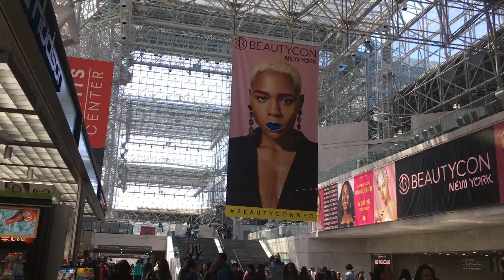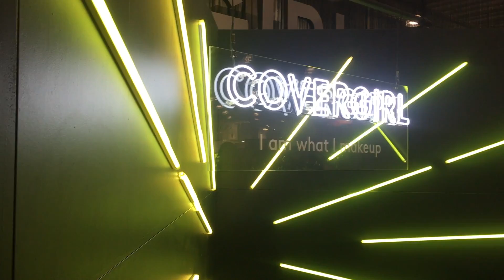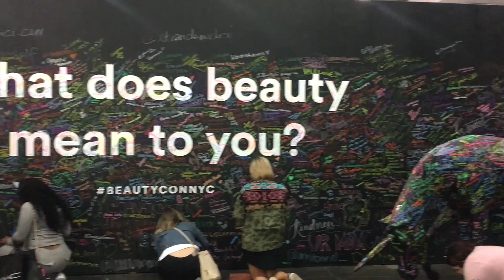BEAUTYCON NYC 2018 VLOG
My first time at Beautycon NYC was crazy! I had SO much fun meeting some of my favorite YouTubers and getting some amazing photo ops with my favorite makeup companies.

As always, leave me your questions & any video suggestions you have.